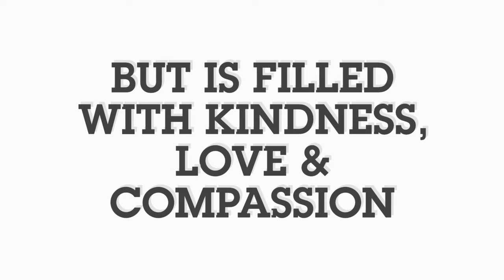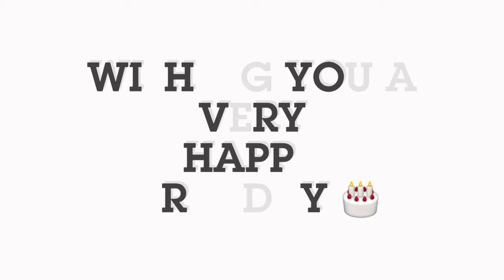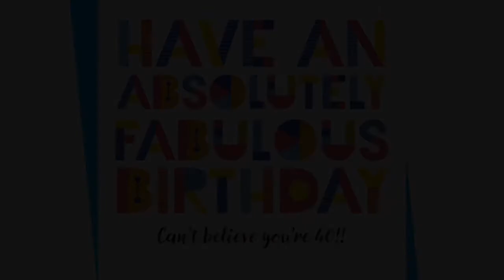Vinay's 40th Birthday Wishes - Feeling Blessed - 26-Sep-1980